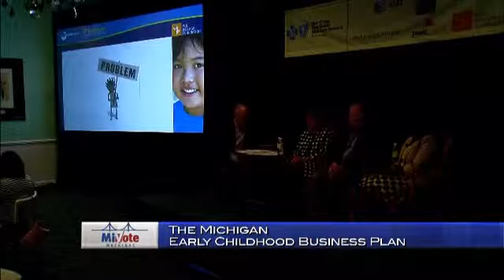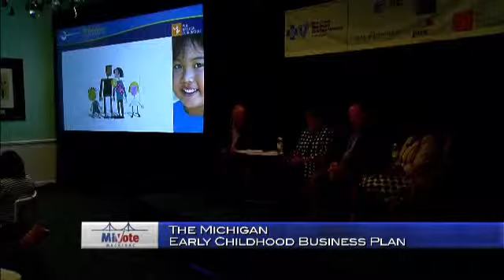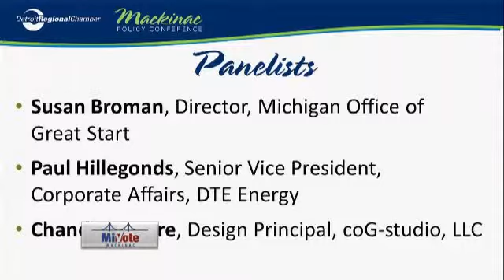The Michigan Early Childhood Business Plan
This session will discuss the business case for intensified preschool and other early childhood programs. Increasingly, this is a business imperative because high-quality early childhood programs provide high return on investment and are key to improving grade-school reading proficiency, which is an early market of student success. Business experts will explain why the opportunity is now to expand Michigan's early childhood strategies and turn Michigan into a national leader for school readiness.

Panelists:
Susan Broman, Director, Michigan Office of Great Start
Paul Hillegonds, Senior Vice President, Corporate Affairs, DTE Energy
Chandra Moore, Design Principal, coG-studio, LLC

Moderator:
Sterling Speirn, President and CEO, W. K. Kellogg Foundation

W. K. Kellogg Foundation